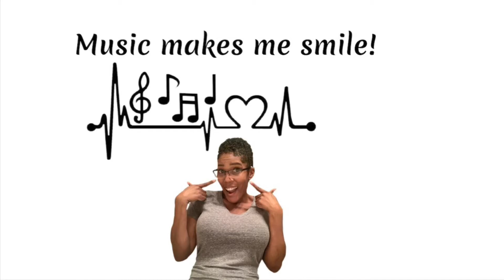WEAK BY SWV | SMULE KARAOKE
My hangout spot is on Smule! I love music and singing transports me to a place of peace!  I decided to sing both parts of this duet style. Would you be willing to sing with me on Smule? I can be found at MsSunshine74 on Smule. Let's sing!! Everyone has their own unique style. Never be afraid to let your style shine brighter than the stars!

*Don't forget, if you're ever playing around in the "Smule Streets", follow me on Smule. MsSunshine74

Each artist I have the pleasure to sing with. showcases their own flavor and flare to the song! Flavor and flare sets the tone for any song!! Uniqueness has now been born! In the comment section below, tell me what you think. We aren't professionals...We just love the art of song and the essence of music!

THIS APP IS NOT FREE!

Smule is an American music app. Go to your App Store and download it to join the fun.
Smule plateforms: Android, Iphone, tvOS
Welcome to my Soapbox!! This is a place where I am free to be me on my soapbox! !  I believe in  God and good vibes. Hopefully the videos I share, help those that want to enjoy life more, laugh and push those in the direction of greatness! Everybody has a story to tell and these videos are my stories.

I live every day to the fullest. Our enjoyable moments are never promised!  Take time to love and cherish others MORE!  Always remember to F.L.Y.- First Love Yourself and everything else will fall into place!